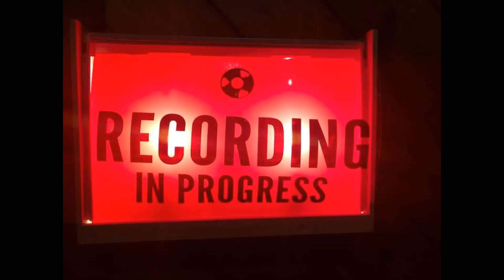Instrumental Medley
A medley of instrumental solo guitar version of 2 original songs:
No Lies/ Don't Want You No More\
Recorded 1980'ish